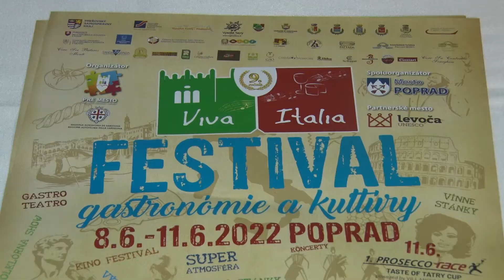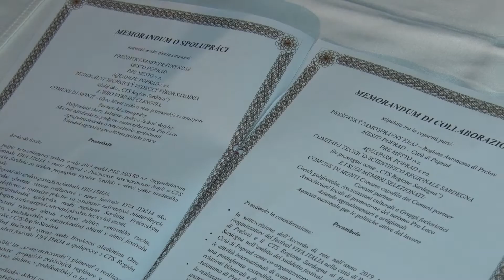Viva Italia sa vracia na námestie